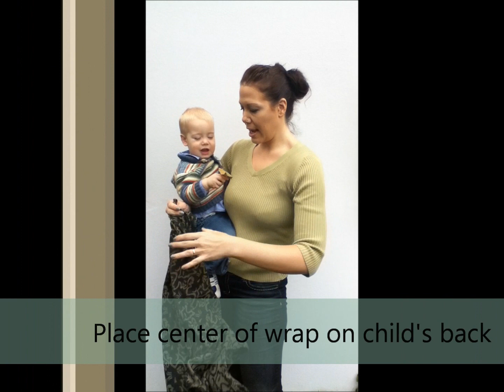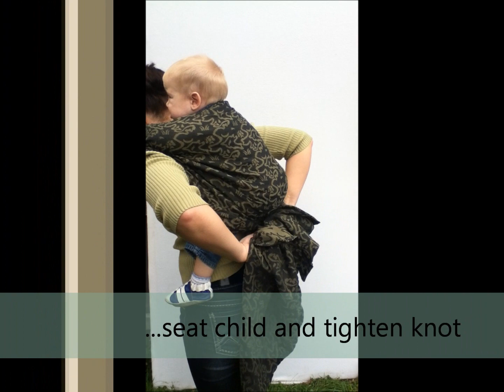Rucksack Tied Under Bottom (RUB) with toddler wrap back carry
In which I show a quick Rucksack back carry with a 3.5 yard Sunayana 'Moss'. I've tied it under Eric's bum, but with this length, I could have brought it around and tied in the front at my waist.
Eric is 16mo and about 25lbs.